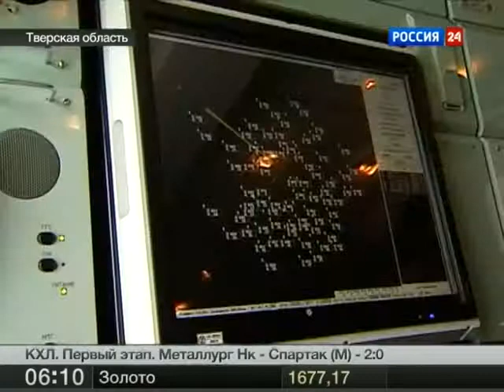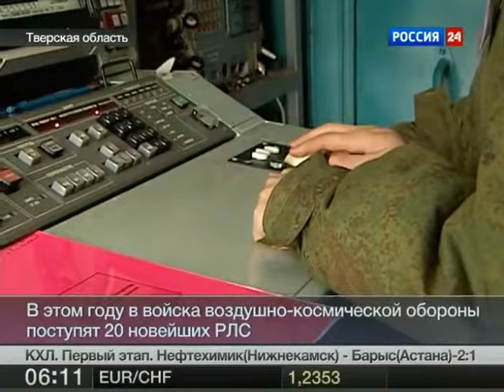Гамма С новейшая станция слежения 2013